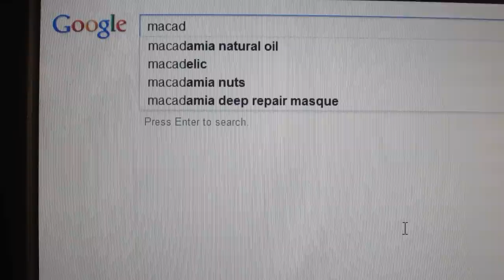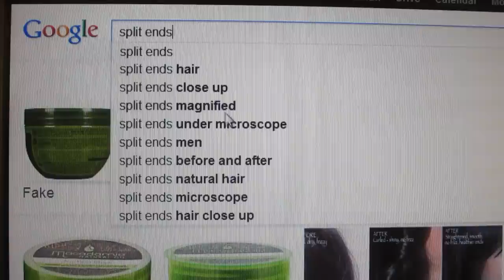Help Grow Your Hair Faster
I admit I don't have the longest hair, but my hair is growing the fastest it's ever been.

I hope these tips can bring you insight and a little motivation for long, healthy hair! My tips are targeted toward curly girls, but if you have straight or wavy hair, just ignore the hair washing tip. Shampoo every 2 days.